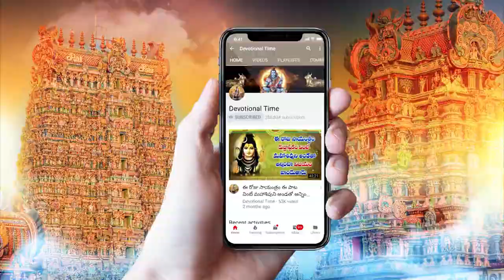Achyuth Ashtakam || Lord Krishna Bhakti Songs 2023 | Popular Bhakti Songs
Watch ►Achyuth Ashtakam || Lord Krishna Bhakti Songs 2023 | Popular Bhakti Songs